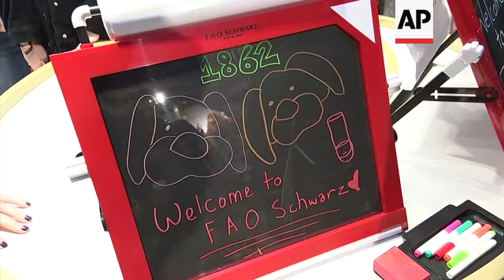Beloved toy store FAO Schwarz makes its NYC return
(16 Nov 2018) Three years after it closed its beloved toy store on Fifth Avenue, FAO Schwarz is making a return to New York City.
A new FAO opened Friday in Manhattan's Rockefeller Center, about 10 blocks from its former home near Central Park.
For more than 150 years, FAO Schwarz was known in New York City for its classy and sometimes extravagantly expensive toys. The fantasyland store it opened on Fifth Avenue in 1986 was a tourist attraction, replete with its own theme song, doormen who looked like palace guards and a musical clock tower. Financial problems at the parent company and rising rents closed that store in 2015, but FAO is now pulling back from the worst financial precipice since it was founded in 1862.
In recent weeks at 30 Rockefeller Plaza, workers drilled, hammered and sawed 24 hours a day to get the new store ready. Employees filled shelves with hundreds of plush animals that have long defined the brand — bears, bunnies, elephants, chicks and more. The big entrance clock tower has returned. And on the second level of the 20,000-square-foot space is a giant piano keyboard mat like the one on which Tom Hanks danced to "Heart and Soul" in the 1988 film "Big."
The 20-foot-long instrument with 60 keys is reflected on the ceiling for people in the plaza below to see. Replicas for sale cost $128.
There is also a toy grocery store where children can shop among artificial produce, complete with small carts, a checkout counter and kitchen supplies. For $75, another interactive station allows kids to adopt baby dolls, while a "nurse" gives lessons on how to care for them. Live magic shows will be staged nearby, next to a spot for assembling custom remote-control cars. A 27-foot-tall rocket ship teems with stuffed bear astronauts.
"We are about experiences. That's what's different from other toy stores," said David Niggli, FAO's chief merchandising officer.
In a global marketing push, pop-up FAO shops are also opening for the holidays in England, Spain and Australia. A March rollout is planned for a permanent store at a mall in Beijing in addition to smaller retail locations in airports and elsewhere across the U.S. and Canada.
FAO Schwarz has gone through multiple corporate takeovers in recent years as retailers struggled to adapt to online sales. It was purchased in 2002 by Right Start Inc., which filed for bankruptcy twice. Toys "R'' Us was the next owner. It sold the FAO name to the California-based ThreeSixty Brands in 2016 before recently declaring bankruptcy itself.
FAO was founded in 1862 by German immigrant Frederick August Otto Schwarz, specializing in high-end toys.